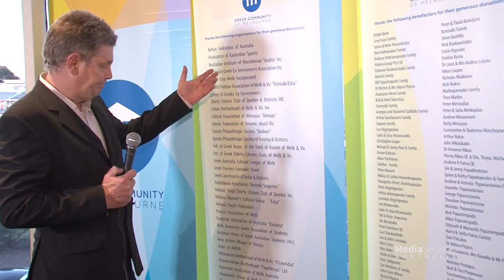Greek Fundraiser 17 10 2015